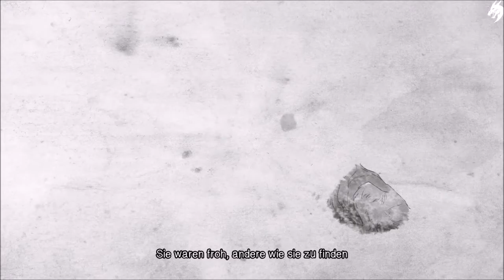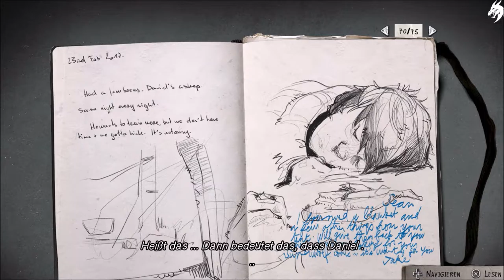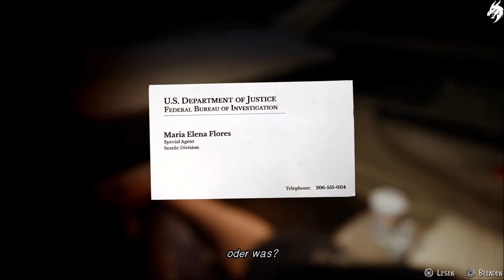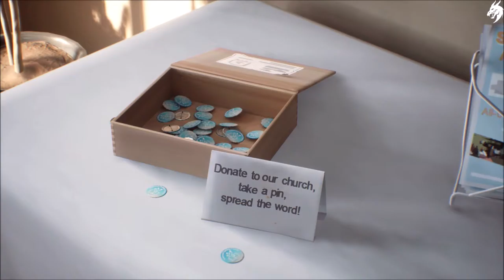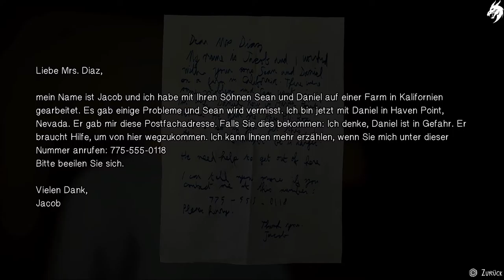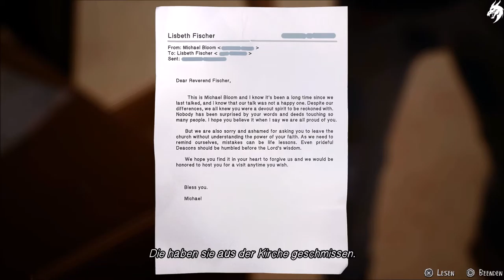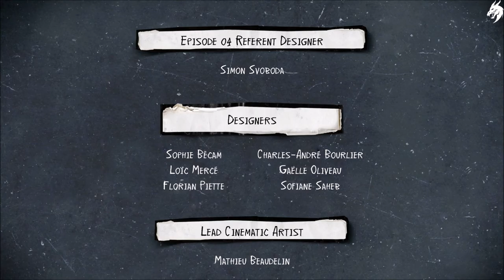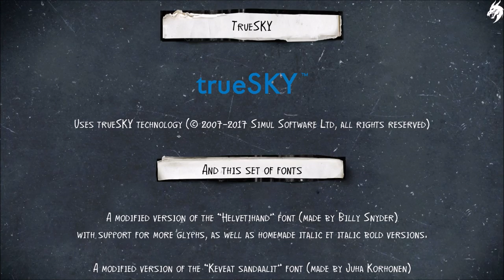Life is Strange 2 ►Episode 4◄ HD Gameplay (Deutsch) [ohne Kommentar]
Nach einem tragischen Vorfall laufen Sean und Daniel Diaz von zu Hause weg. Sie flüchten vor der Polizei, während sie sich mit Daniels telekinetischer Kraft befassen, Richtung Mexiko.
Plötzlich ist der sechszehnjährige Sean für Daniels Sicherheit, Unterkunft und Verständnis von Richtig und Falsch verantwortlich. Als Sean formen deine Entscheidungen das Schicksal der Diaz-Brüder und all jener, denen sie begegnen.
Der Weg nach Mexiko ist lang und voller Gefahren. Diese Reise könnte Sean und Daniel auf ewig verbinden ... oder ihre Brüderlichkeit zerreißen.